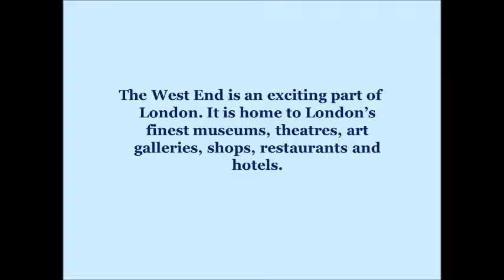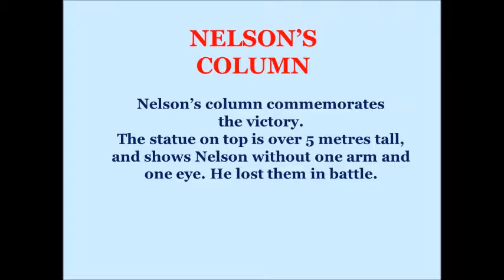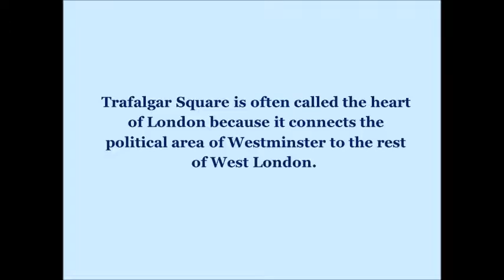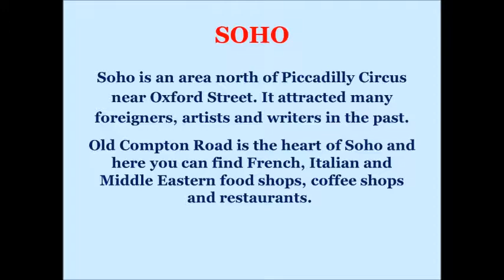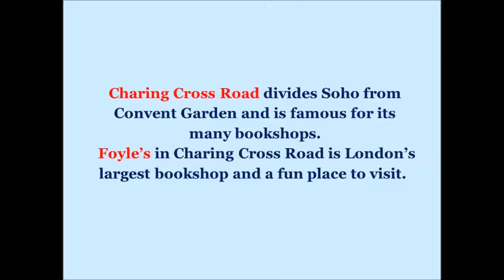west end movie maker 2 FE LONDON